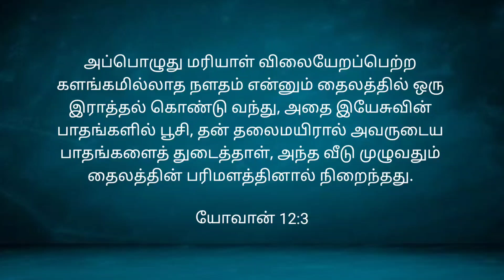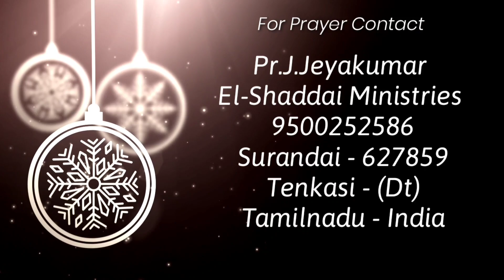Toward the Goal || tamil christian short message || todaypromiseword || John 12:3